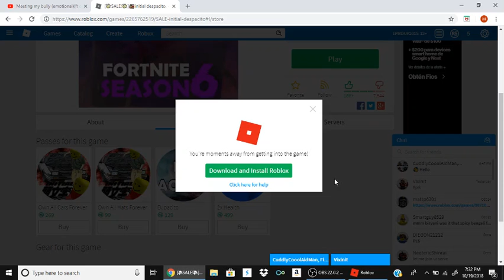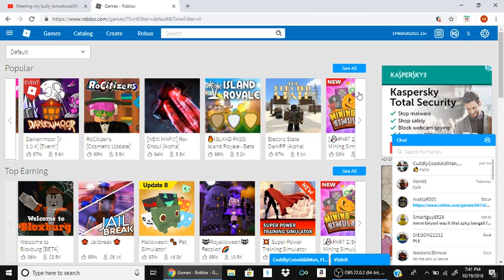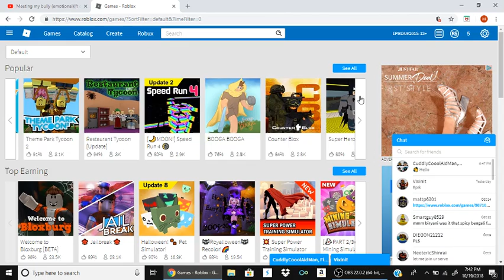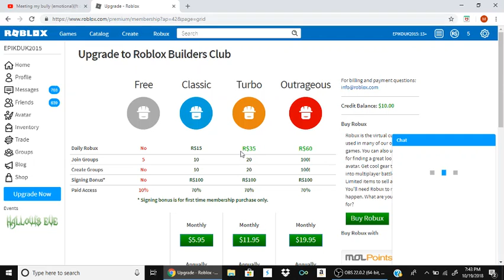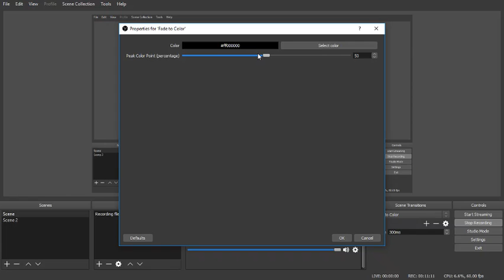IF WE HIT 10,000,000,000 views I GIVEAWAY 36000 ROBUX!